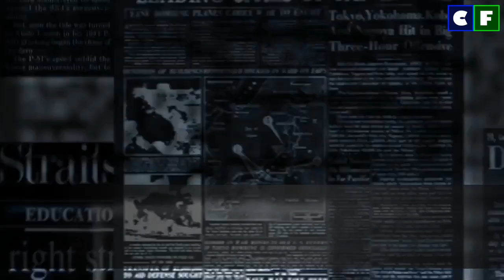What happened to Trapper Joe from Swamp People? Arrested & Latest Updates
Joe LaFont is the name of an alligator hunter who, primarily ascended to fame based on his role at History's "Swamp People", is no stranger to the domestic assaults and misdemeanors that happens off-the camera. Get to know about his dark side and past history. Here is everything you need to know about the "Swamp People" star's Trapper Joe past history.

Source: Instagram/Facebook